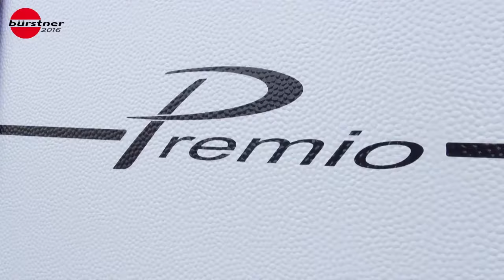Bürstner Premio 490 TS | 2016 caravan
Der Premio ist ein wahrer Bestseller. Er verbindet alle Vorzüge eines modernen Caravans mit einem äußerst attraktiven Preis-Wert-Verhältnis. Insgesamt sieben Grundrissvarianten bieten für jeden das Passende – vom kompakten Caravan für zwei, über den Familien-Wohnwagen bis zum Raumwunder mit bis zu sechs Schlafplätzen. Alle besonders günstig in der Anschaffung – und alle darauf ausgelegt, dass Sie sich grenzenlos wohlfühlen.